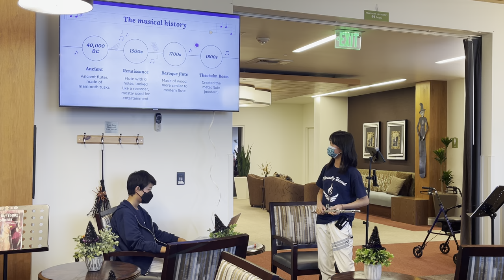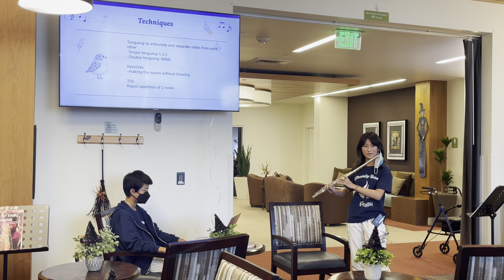Flute by Isabella Liu - Coolest Music Instruments Serial Presentations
Our middle school band Eternity Band 2.3 made a series of live music instrument presentations at Acacia Creek Senior Community.  On Oct 29, Isabella Liu presented her awesome instrument, the flute.